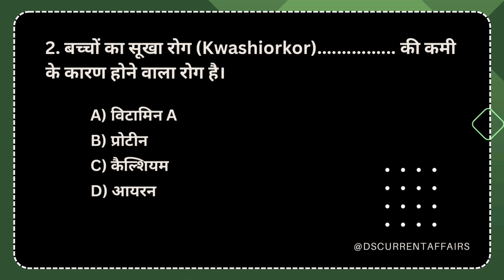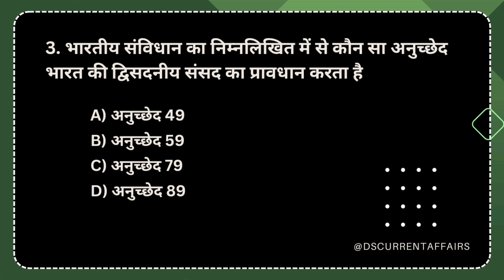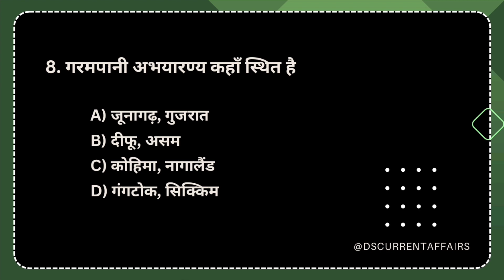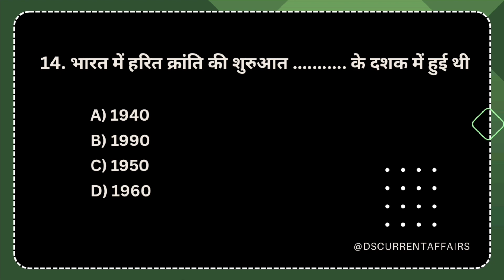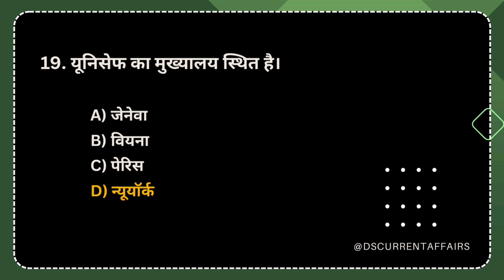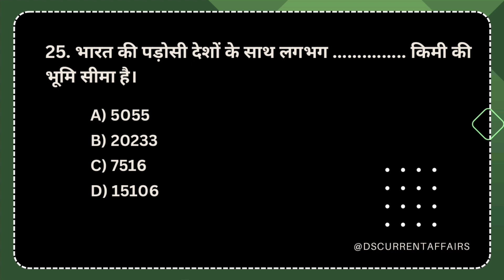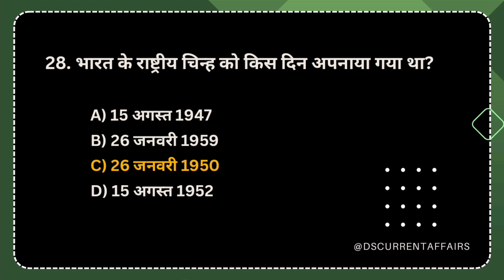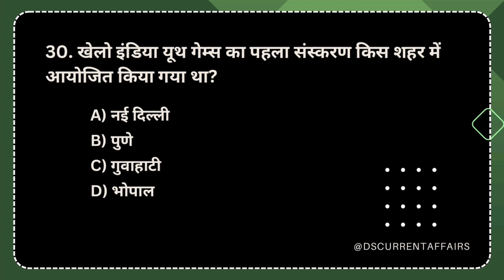Gk/GS Important Questions | Top Gk Questions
gk question
gk questions
गक क़ुएस्तिओन्स
gk questions for class 5th
gk questions for class 4th
गक क्वेश्चन आंसर
gk question answer class 3
gk question answer in hindi 2023
gk question answer in english class 7
gk question answer 2024
gk question answer class 1
army gk question
arunachal pradesh gk question and answer
all gk questions
a gk questions with answers
about india gk question
gk question bataiye
gk question basic
gk question biology
gk question bank
gk question bharat ke bare mein
gk question bhari bhari
gk question book
gk question bank in hindi
bstc gk question in hindi 2023
bharat ke gk question
bharat gk question
gk question current affairs
gk questions class 6
gk question current
gk question dikhaiye
gk question difficult
gk question download
gk questions dp
gk question dikhaiye with answers
gk question daily
gk question download video
gk question difficult in hindi
gk questions december 2023
delhi police gk question
difficult gk question
delhi police gk question in hindi pdf
double meaning gk question in hindi
dsssb gk question in hindi pdf
delhi police gk question in hindi pdf download
dav class 8 gk question paper
delhi police gk question answer in hindi
drdo gk question and answer
delhi police constable gk question
gk questions english
gk question easy
gk question english mein with answers
gk question english to hindi
gk question easy in hindi
gk questions english class 8
gk question english me
gk question english mein hard
gk questions english class 5
english gk question
english mein gk question
easy gk question
easy gk question in hindi
easy maharashtra gk question in marathi
environment gk question
english me gk question answer
english gk question answer 2023
gk question for assembly
gk questions for class 2 with answers
forest guard gk question in hindi
full form gk question
first class gk questions
five gk questions
funny gk question
fruit gk question answer in hindi
forest gk question in hindi
first class ke gk question
forest guard gk question
fourth class gk question
gk question google
gk question gk ke question
gk question general
gk question gk question answer
gk question geography
gk question general knowledge english
gk question grade 2
general knowledge gk questions
gnm nursing gk question answer pdf
g20 gk question
google gk question
geography gk question
gd gk question
general knowledge odia gk question answer
gk gk question answer
gs gk question
gk question hindi mein
gk question hard
gk question hindi and english
gk question history
gk question hindi pdf
gk questions hard in hindi
gk question hindi mein question answer
gk question hindi class 5
gk question hindi class 3
gk question hindi mein 10
hard gk question
hardest gk questions
himachal gk question
haryana gk question in english
haryana ke gk question
gk question in hindi 2023
gk question in science
gk question in hindi class 5
gk question in english class 8
gk question in hindi class 8
gk question in hindi class 2
गक क्वेश्चन इन हिंदी
ips gk question in hindi
interesting gk question in hindi
indian gk questions
important gk question in hindi
gk question junior
gk question jammu and kashmir